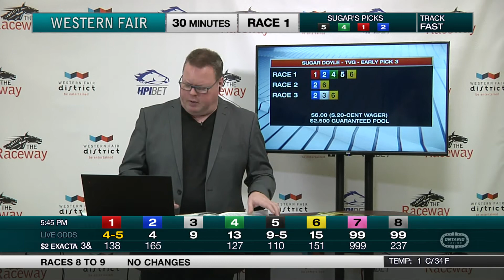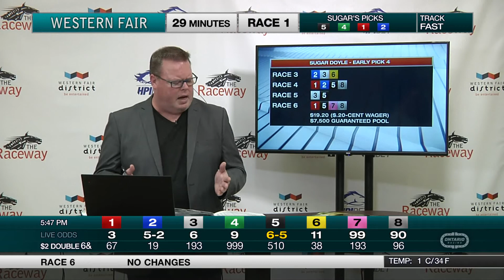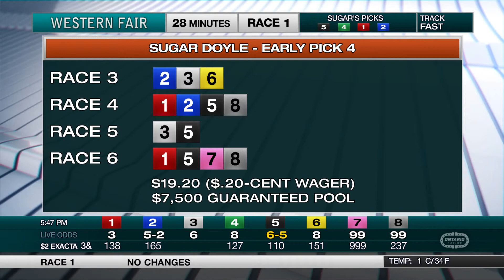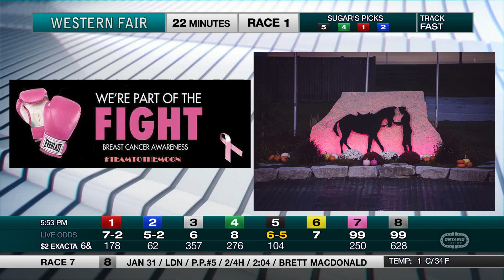The Raceway - Monday, February 3, 2020 - Race Day Show